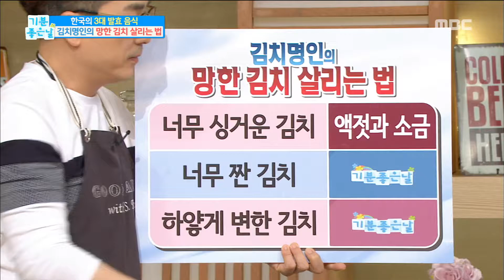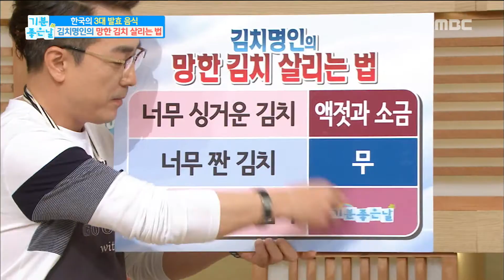[Happyday]I want to make Kimchi? 김치를 살리고 싶다면?[기분 좋은 날] 20170327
I want to make Kimchi? 김치를 살리고 싶다면?